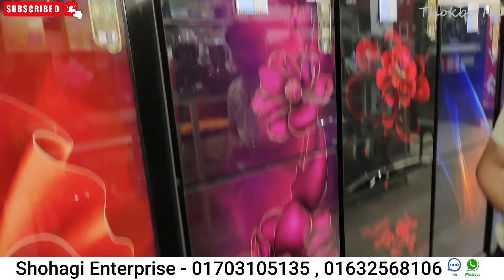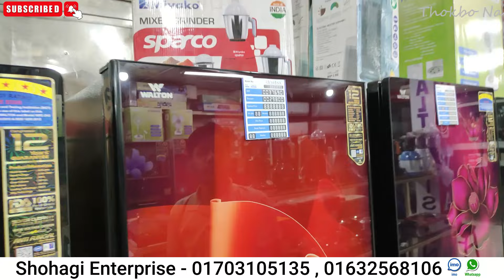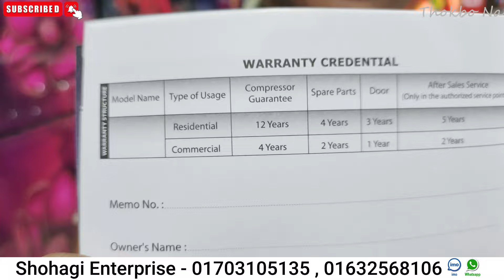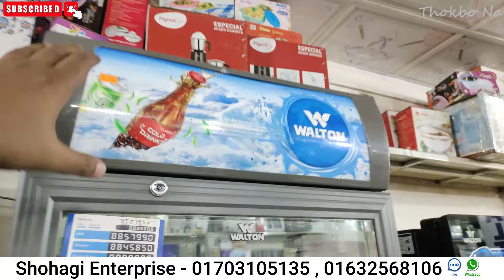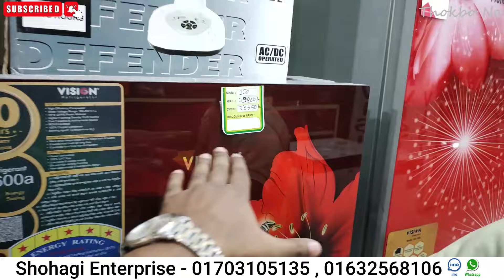Walton Freeze Price In Bangladesh 2024 🔥Walton Fridge Price In BD 😱Walton Fridge Update Prices in BD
Walton Freeze Price In Bangladesh 2023 🔥Walton Fridge Price In BD 😱Walton Fridge Update Prices in BD

১৫ হাজার টাকায় ওয়াল্টন নতুন ফ্রিজ 😳 Walton Fridge Update Prices in Dhaka

ওয়ালটন ফ্রিজের সকল নতুন ডিজাইন/fridge price in bangladesh 2023 । walton freeze price in Bangladesh

Walton Fridge Price In Bangladesh 2023🔥ওয়ালটন ফ্রিজের সর্বশেষ দাম । Refrigerator Price in Bangladesh

সোহাগী এন্টারপ্রাইজ
১৭ নং ধলপুর জাপানী বাড়ি
যাত্রাবাড়ী, ঢাকা-১২০৪
ইমু-হোয়াটসঅ্যাপ

Search Quarries:
walton freeze price in bangladesh 2023
walton freeze
walton
walton freeze price in bangladesh 2022
Walton fridge
ওয়ালটন ফ্রিজ
walton refrigerator price 2023
walton refrigerator
refrigerator
অলটন ফ্রিজ
ওয়ালটন ফ্রিজের দাম
ওলটন ফ্রিজ
walton fridge
walton freeze
ওয়ালটন ফ্রিজ

ওয়ালটন ফ্রিজ ১২ সেফটি দাম
ওয়ালটন ফ্রিজ ৮ সেফটি দাম
ওয়ালটন ফ্রিজ ১০ সেফটি দাম
ওয়ালটন ফ্রিজ কিস্তিতে কেনার নিয়ম ২০২২
ওয়ালটন ফ্রিজ ১৪ সেফটি দাম
ওয়ালটন ফ্রিজ ১১ সেফটি দাম
ওয়ালটন ফ্রিজ ১৮ সেফটি দাম
ওয়ালটন ফ্রিজ ১২ সেফটি দাম ২০২২
ওয়ালটন ফ্রিজ ঠান্ডা না হওয়ার কারণ
ওয়ালটন ফ্রিজ ১৭৬ লিটার
ওয়ালটন ফ্রিজ নিচে ডিপ
ওয়ালটন ফ্রিজ সার্ভিসিং
ওয়ালটন ফ্রিজ ব্যবহারের নিয়ম
ওয়ালটন ফ্রিজ ১০ সেফটি দাম ২০২২